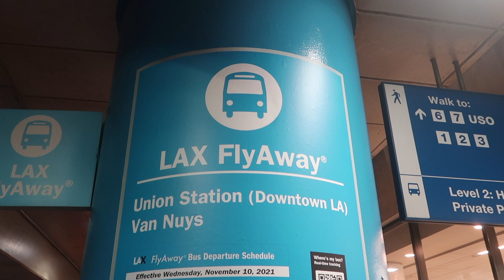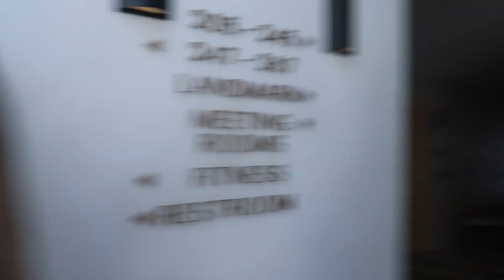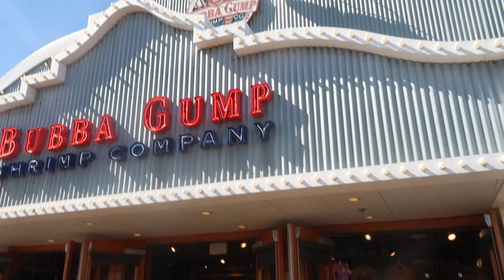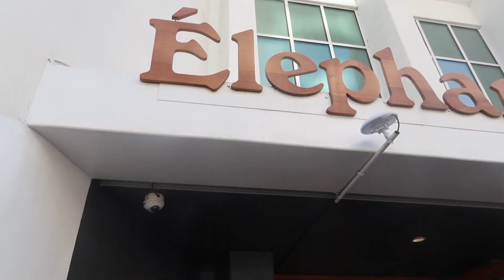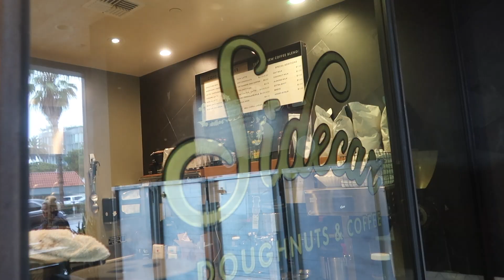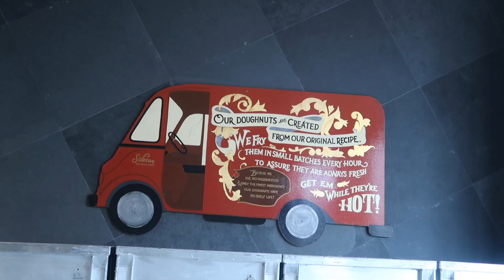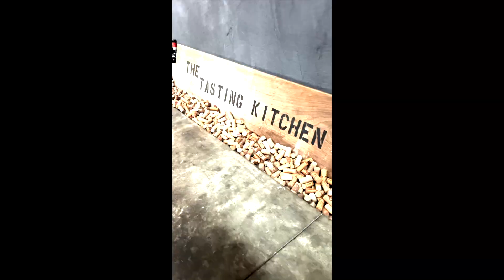SANTA MONICA FOR 72 HOURS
We travel to California pretty often to see family but this time we brought along some of our best friends to celebrate their birthday and do all the fun tourist type things that we typically don't get the time for. Also, Dana has been trying to convince me to move to California for the longest and she thinks this will bring me one step closer. Let me know if we should make the move in the comments!